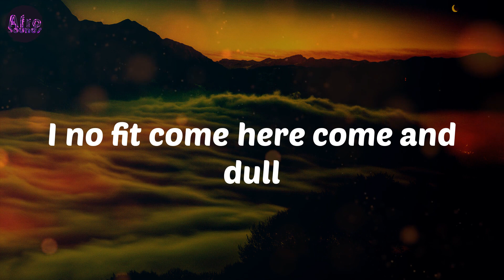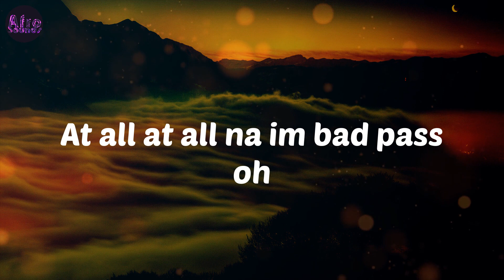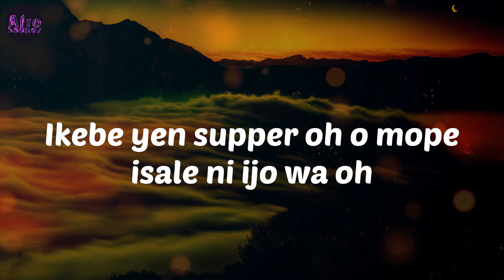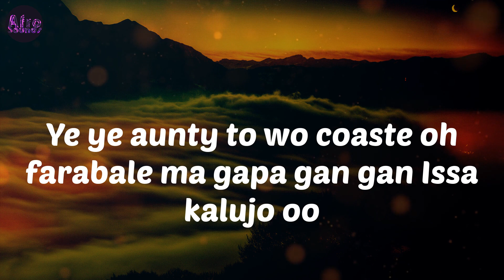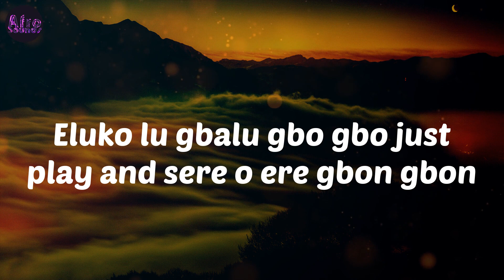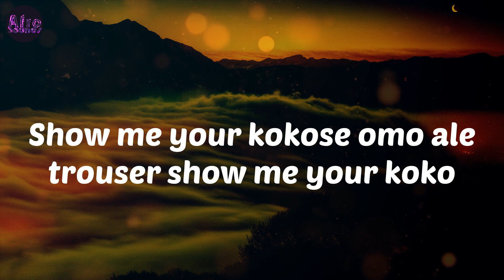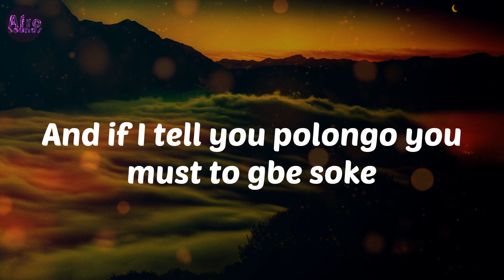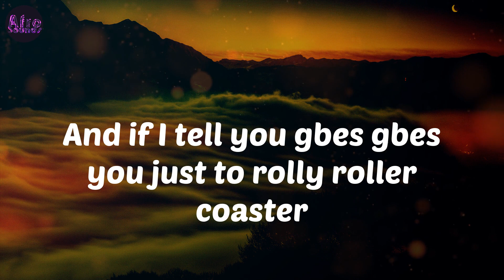KOKOSE - Oxlade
Oxlade KOKOSE

Lyrics/Paroles:
Show me your koko
Show me kolo
Shoko shoko shoko yokoto
Show me your kokose omo ale trouser show me your koko
I no fit come here come and dull
I must to shanawole I must to ball on top
All of my gees ah ma gbori wole
At all at all na im bad pass oh
Give me something oh oh
Ikebe yen supper oh o mope isale ni ijo wa oh
Ye ye aunty to wo coaste oh farabale ma gapa gan gan Issa kalujo oo
Omo kekere kotigbo olude ooo
Eluko lu gbalu gbo gbo just play and sere o ere gbon gbon
And if I tell you Move you must to jabole
And if I tell you polongo you must to gbe soke
And if I tell you gbes gbes you just to rolly roller coaster
Tell you move you must to polongo polongo
Show me your kokose omo ale trouser